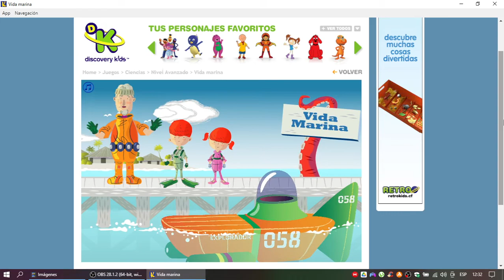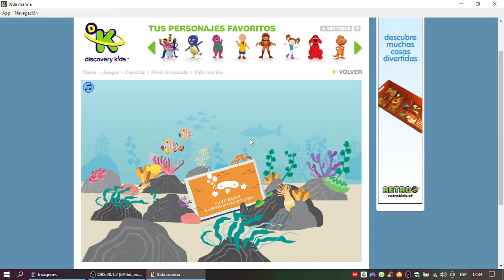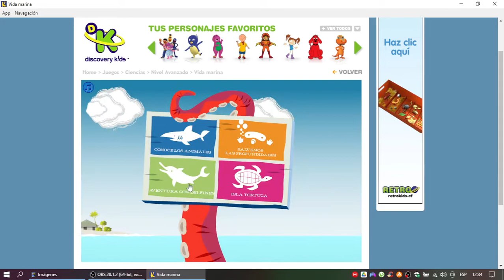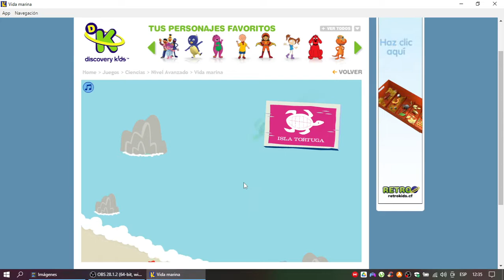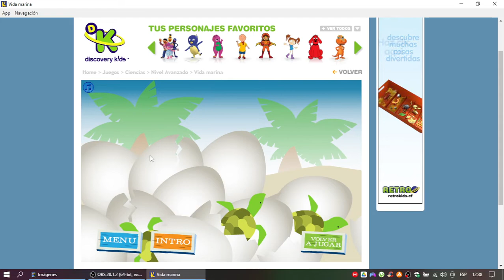Discovery Kids Juegos: Vida Marina